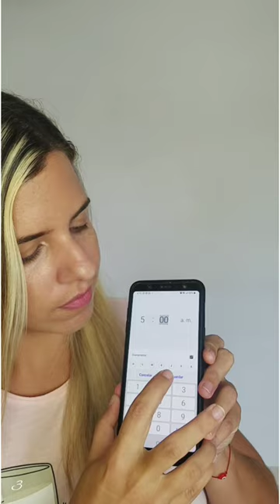3 Trucos para ESTUDIAR mejor el VIOLONCHELO